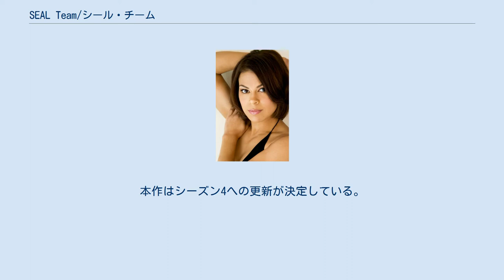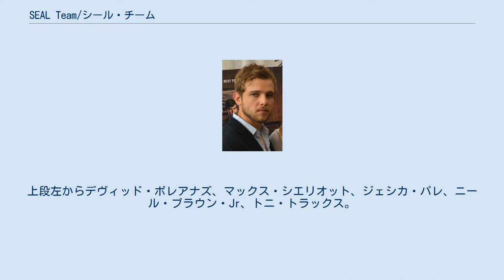SEAL Team/シール・チーム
『SEAL Team/シール・チーム』（原題: SEAL Team）は、2017年から放送されているアメリカ合衆国のテレビドラマシリーズ。
ネイビーシールズの精鋭部隊、ブラボー・チームの活躍を描くミリタリー・アクションドラマ。
ベンジャミン・キャベルが企画・製作し、デヴィッド・ボレアナズ、マックス・シエリオットらが出演する。
アメリカでは2017年9月27日にCBSで放送が開始された。
日本では2020年4月20日よりFOXチャンネルで日本語字幕・吹き替え版が放送された。
本作はシーズン4への更新が決定している。
 アメリカ海軍特殊部隊のネイビーシールズの中でも、エリートばかりを集めた精鋭部隊"ブラボー・チーム"。
世界各地を回り、命がけで与えられた任務を遂行していたが、リーダーのジェイソン・ヘイズは海軍からPTSDの症状を疑われてしまう。
 『SEAL Team/シール・チーム』のキャスト。
上段左からデヴィッド・ボレアナズ、マックス・シエリオット、ジェシカ・パレ、ニール・ブラウン・Jr、トニ・トラックス。
 2017年1月27日、CBSは本作の製作を発表した。
2018年3月27日、CBSは第2シーズンへの更新を決定した。
 本作のシーズン1は批評集積サイトのRotten Tomatoesに23件のレビューがあり、批評家支持率は70%、平均点は10点満点で5.66点となっている。